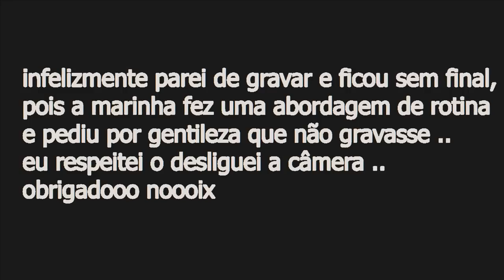CAPOTEI O JETSKI COM MINHA FAMÍLIA !! * e ensino como desvirar muito fácil *